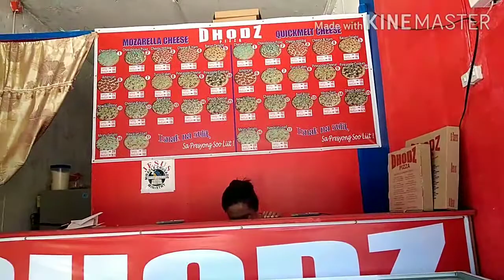After Mass nag date muna kami ng aking dalawang kiddos